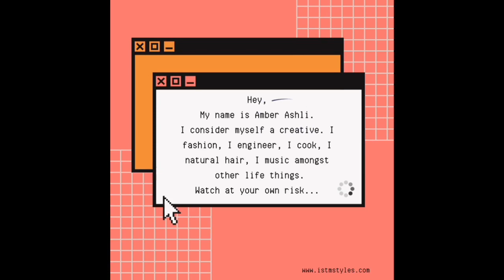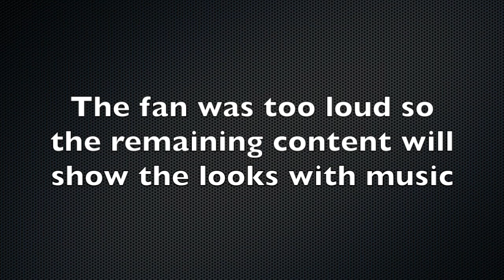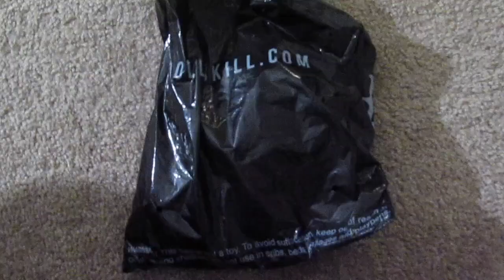Unboxing || Try On Haul || Dolls Kill || Styles By Amber Ashli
Have you heard of Dolls Kill?

My name is Amber Ashli.
I am an independent published fashion and personal stylist from NY residing in CT with my own clothing brand, ISTMSTYLES.

Original Music
Amber & Mario
The Eve of the Leave
Thank you again for your support, it is truly appreciated!

Unboxing/Try On Haul: Dolls Kill